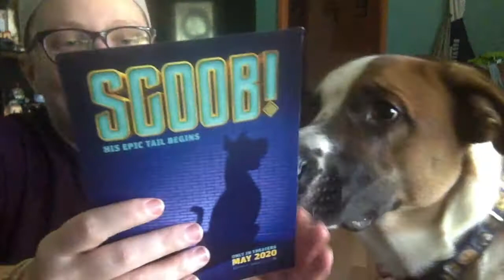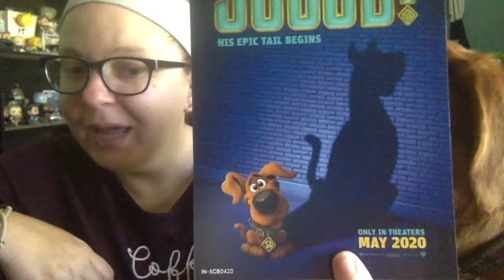April 2020 BarkBox Opening!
This box is SUPER cute and comes with all kinds of good stuff and plus - that extra toy is always fantastic!  Come see what April has to bring!

If you'd like to donate to Benny and Cash and their treat/box fund please go

It's dogs, it's humans, it's so much fun!

Find our podcast You, Me and Benny on iTunes, Spotify and SoundCloud!